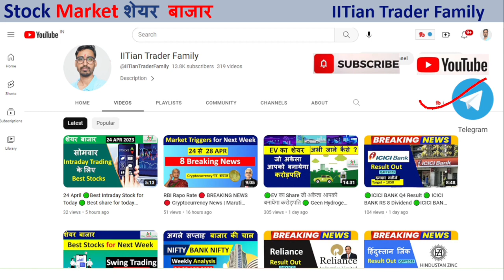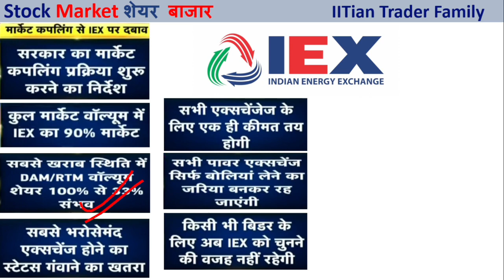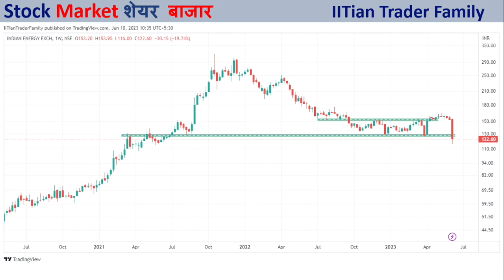🔴 IEX Share Latest News🔴 IEX क्यों गिरा जाने असली वजह | Why IEX Falling | India Energy Exchange news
🔴 IEX Share Latest News🔴 IEX क्यों गिरा जाने असली वजह | Why IEX is Falling | India Energy Exchange news

Option trading,
Intraday Trading,
Swing Trading,
Positiona Trading,

share market,
share market news,
stock market,
stock market today,
market news,

Best Swing Trading Stock for Tomorrow,
Best Swing trading Stock ,

iex buyback news,
iex news today,
iex share,